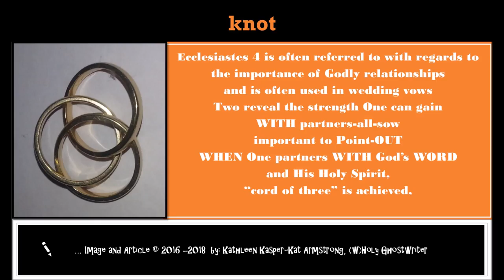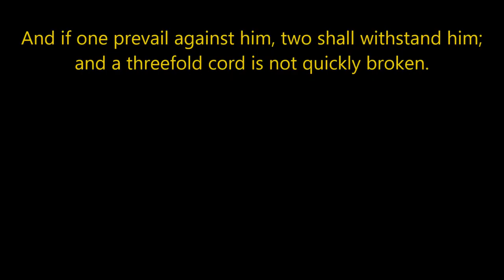Ewe-Knot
Kasper-Kat often ties concepts with songs to re-veil A. Greater vision of HOW God re-veils His bride through The Word. Sew-WHEN she replaces the word "not" WITH "knot" it is a reminder of THIS IAmAge. (Image of God revealed through the Spirit to edify His bride The Church.)
Scriptural References:
Exodus 3: 13-14:
 Moses said to God, “Suppose I go to the Israelites and say to them, ‘The God of your fathers has sent me to you,’ and they ask me, ‘What is his name?’ Then what shall I tell them?”
God said to Moses, “I am who I am.[c] This is what you are to say to the Israelites: ‘I am has sent me to you.’”

Whereof (I am) made a minister, according to the dispensation of God which is given to me for you, to fulfil the word of God;
Even the mystery which hath been hid from (ages) and from generations, but now is made manifest to his saints:

Ephesian 3: 4-6:
 In reading this, then, you will be able to understand my insight into the mystery of Christ, which was not made known to people in other generations as it has now been revealed by the Spirit to God’s holy apostles and prophets. This mystery is that through the gospel the Gentiles are heirs together with Israel, members together of one body, and sharers together in the promise in Christ Jesus.

Rev 1:8: “(I am) the Alpha and the Omega,” says the Lord God, “who (is), and who ( was), and who ( is-to) come, the Almighty.”